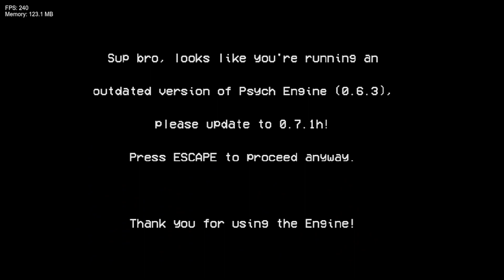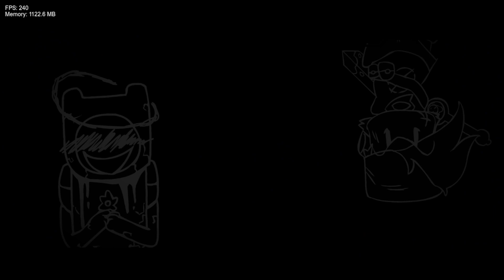FNF Come Along With Me but Lost Sings It PLAYABLE!!! + re-chart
THIS IS ONLY THE CHART FOR NOW, I DONT HAVE THE SPRITES YET AND I DONT KNOW HOW TO DRAW ;-;

Download: when hit 450 subs and 50 likes in this video!

Roblox Display Name: LosT
Twitch Lives: @LosT_ez
Xbox user: WTK Psycho5230

BINDS: Z / X /Comma / Period
Arrow Speed (Funky Friday): 2.0